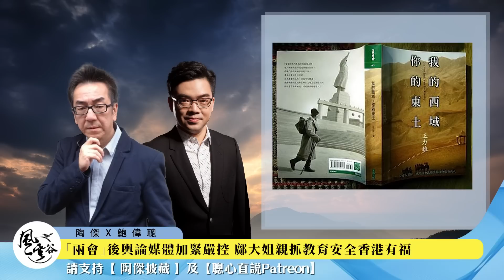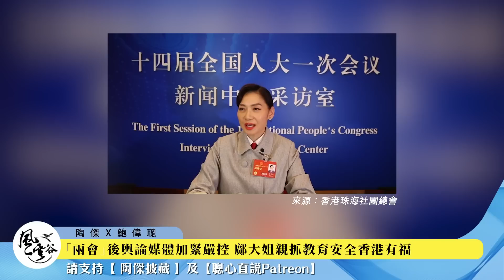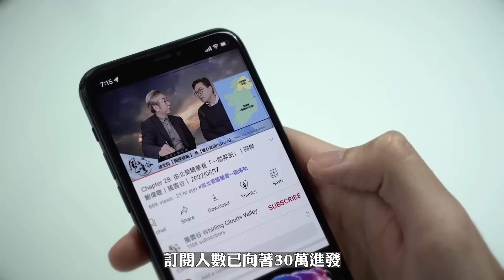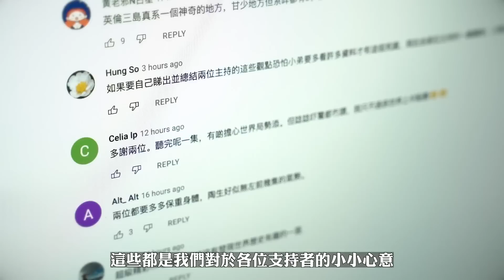Chapter 239: 「兩會」後輿論媒體加緊嚴控 鄺大姐親抓教育安全香港有福｜風雲谷｜陶傑 鮑偉聰｜2023/03/15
香港時間今晚（2023/3/15）10：00，《風雲谷》直播第239集，講：「兩會」後輿論媒體加緊嚴控 鄺大姐親抓教育安全香港有福，請準時收看。